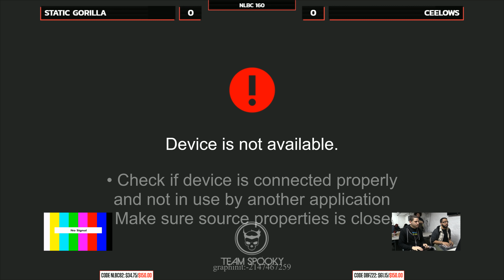SFVAE - PART 1 - NLBC 160 (TIMESTAMPS)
1:16 Yungwitch vs. Goose
9:13 TS Sabin vs. Banjoh
13:50 Tnatchie vs. Mailyn
19:32 Static Gorilla vs. Ceelows